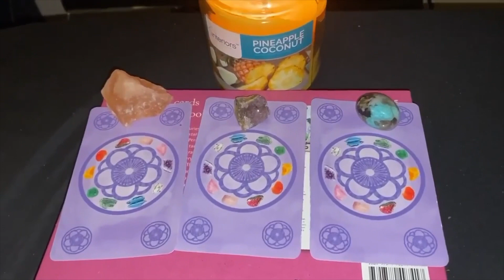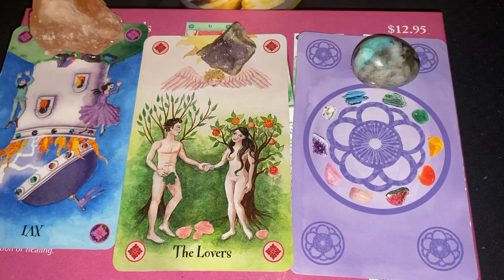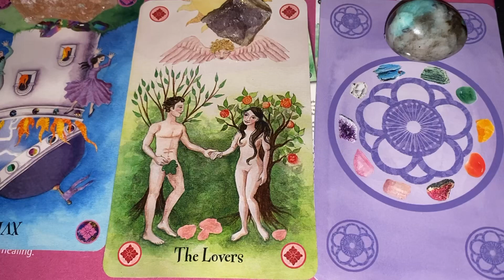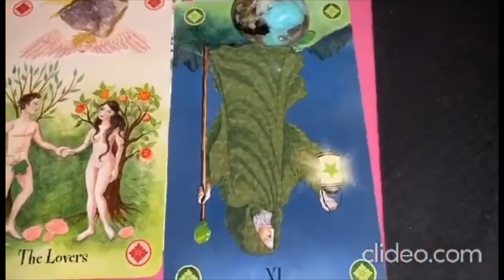CHOOSE A CARD READING ANSWER YOUR QUESTION NOW🔮🔮🔮🔮🌟🌟🌟🌟